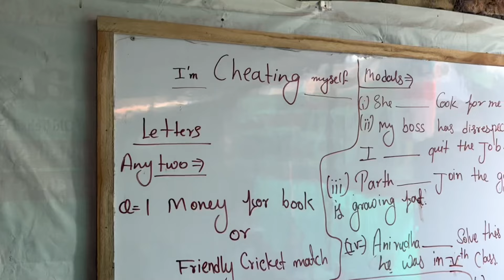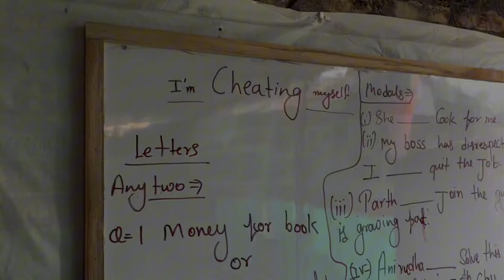KOMAL di ne banaya PIZZA | Aaj to BATCH ka TEST leliya